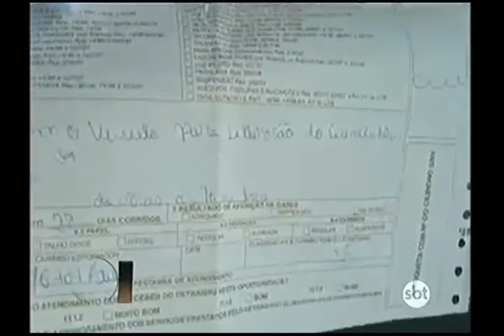Servidores entram em greve após saberem que salários de março devem ser parcelados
A partir de hoje, várias categorias de servidores públicos do estado entram em greve. A expectativa é que a adesão seja de 70 %. O início da greve coincidiu com a notícia de que o governo do estado deve parcelar mais uma vez os salários dos servidores.